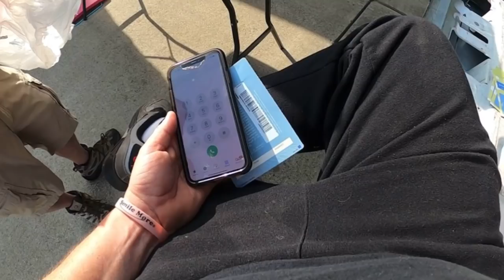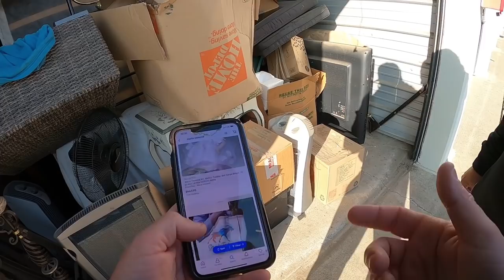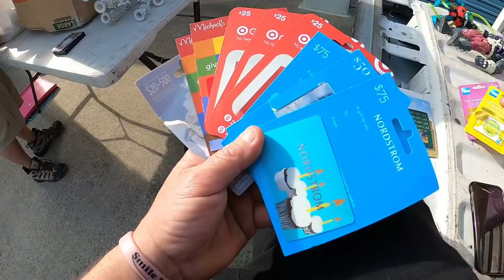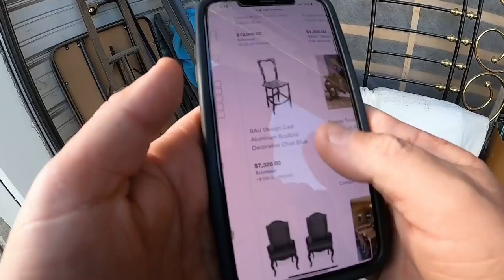GIFT CARD HOARDER in $4,300 STORAGE UNIT ! Storage wars extreme unboxing mystery boxes